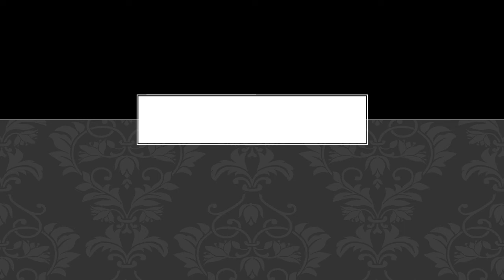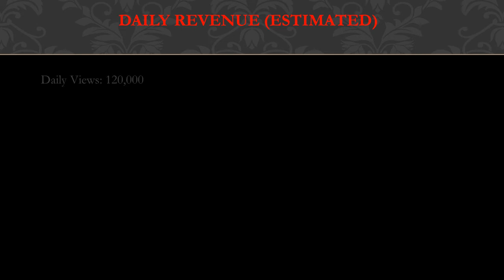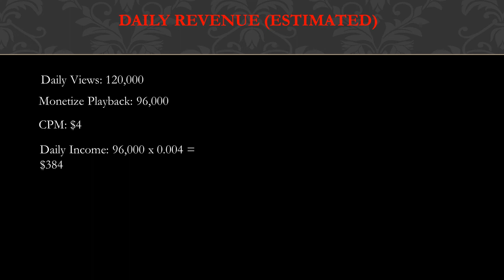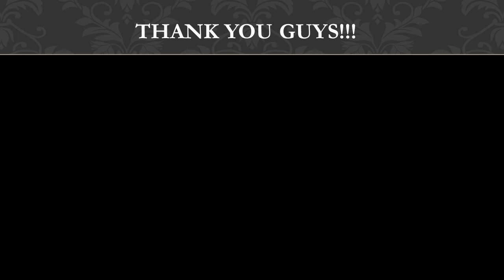How much The Wooded Beardsman makes on Youtube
In this video, I will show you the estimate of how much money does The Wooded Beardsman make on YouTube.